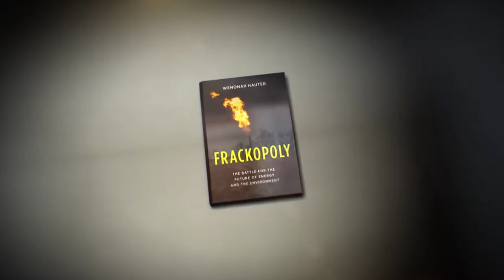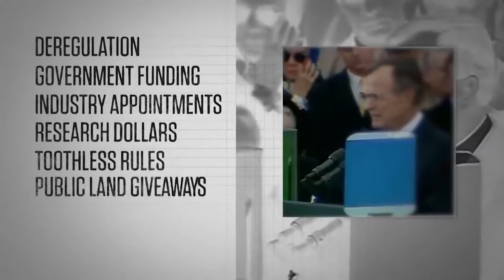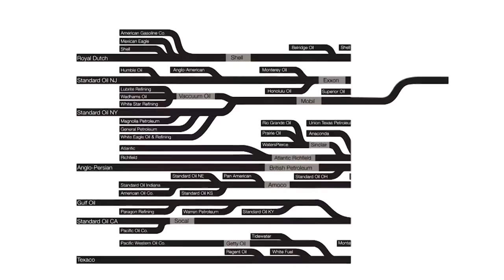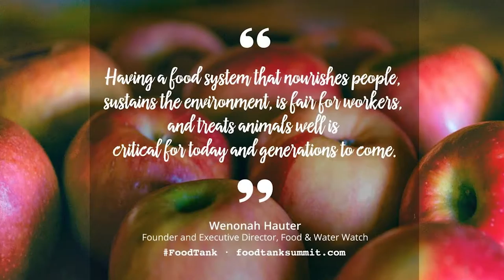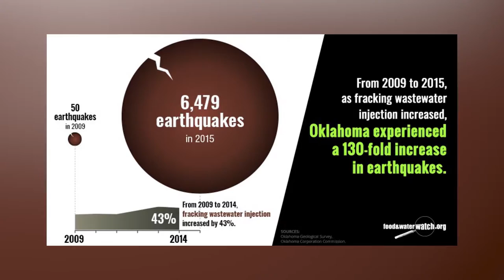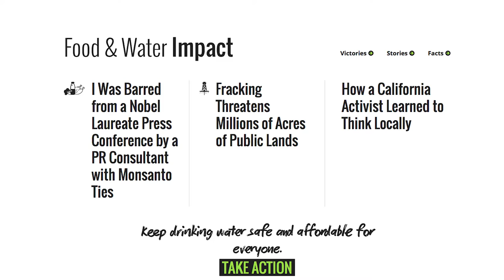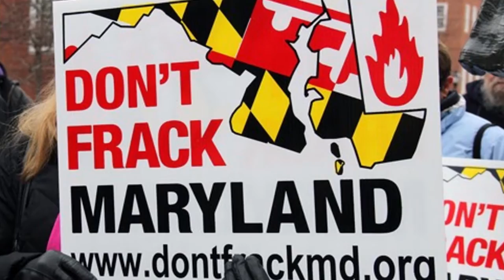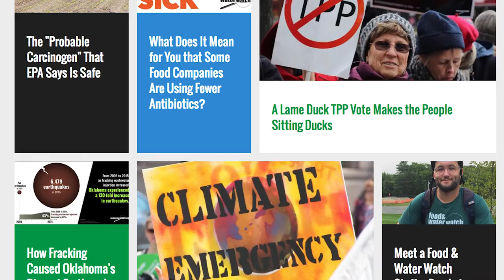Coffee with Hx2: Wenonah Hauter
Join Heidi Hutner in this interview with Wenonah Hauter, the founder and Executive Director of Food & Water Watch. She has worked extensively on food, water, energy and environmental issues at the national, state and local level. Her book Foodopoly: The Battle Over the Future of Food and Farming in America examines the corporate consolidation and control over our food system and what it means for farmers and consumers. See more of Heidi Hutner's episodes and writing at: HeidiHutner.com